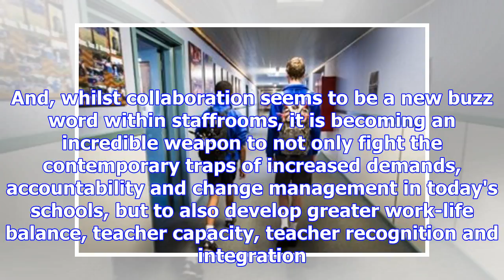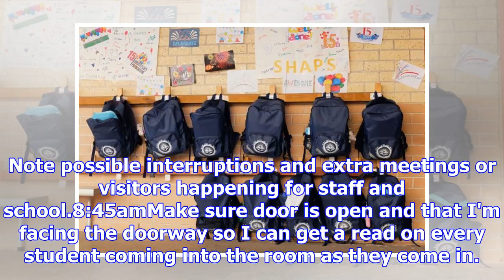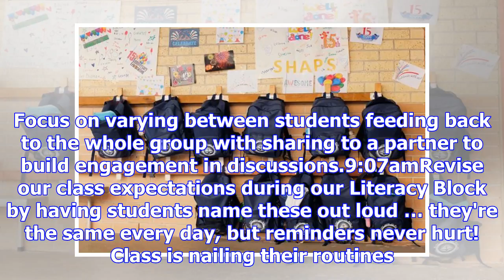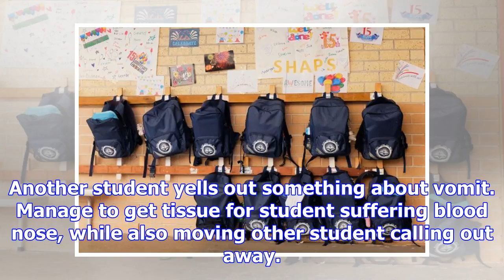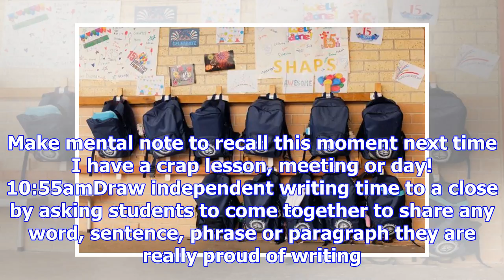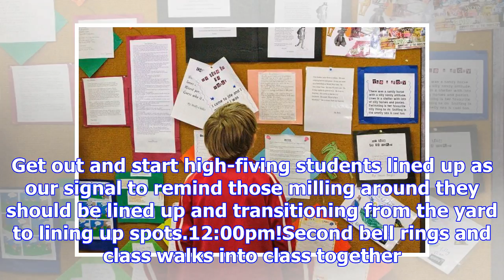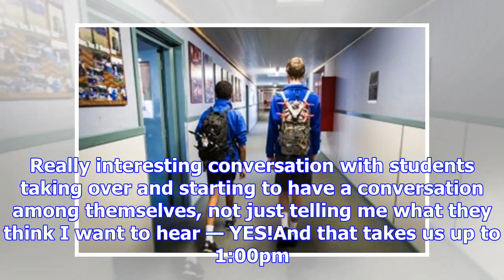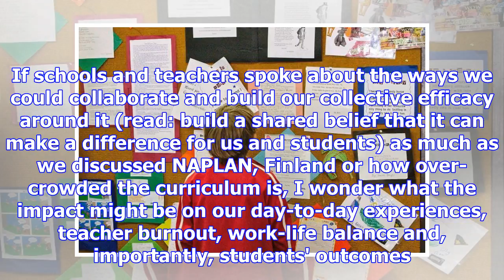Teaching of a job from 9 to 3:30: This is what our day really entails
Print Email Facebook Twitter More OpinionTeaching's far from a 9-to-3:30 job: Here's what our day re...